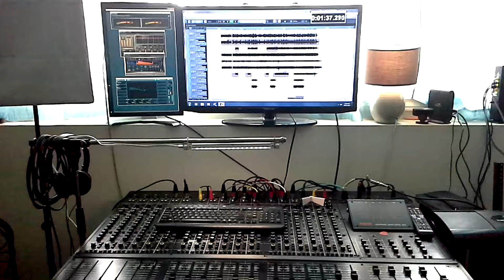Epic - Free Sneek Peek